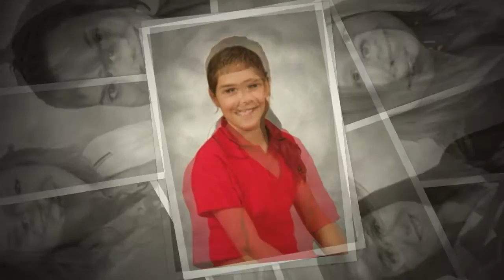Ouverture de la soirée | CEB - DÉSI Promotion 2016 | Vidéo par : Sylvain Couture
Vidéo : Sylvain Couture